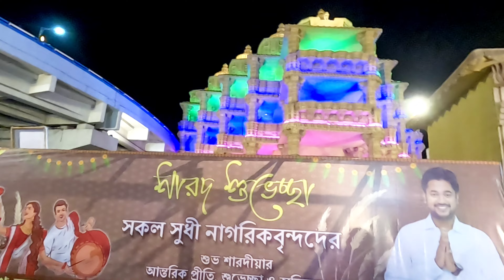Bardhaman Traffic Colony Durga Pujo 2024 |Dwarka Dham Mandir |Chhoton Mete Vlogs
Purba Bardhaman Durga Puja pandal
Baje Pratap pur traffic colony durga puja
Theme Dwarka Nagari
Rail station pase
Station theke 8 platform theke beriye 2 minutes lagbe

Baje Pratap pur bus stop samne
Bardhaman over bridge niche

Us Google maps: search for bardhaman traffic colony durga puja

Bardhaman অন্য অন্য ক্লাবের দুর্গা পুজো গুলো দেখো